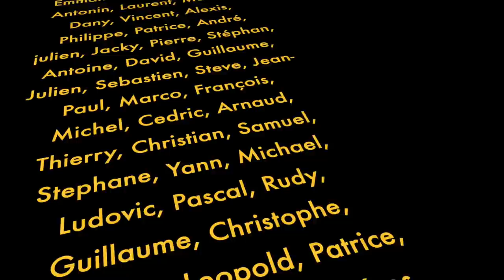Bricoles & nouvelles : VLOG #23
Vous trouverez ici un tableur présentant des liens commerciaux pour vous procurer les outils que j'utilise quotidiennement dans mon travail.

Outils Bosch Pro présents dans ce film sur le site de Bosch Pro

Boutique Rali :
Retrouvez ce rabot et toute la gamme Rali sur la sur laquelle tout le catalogue Outils Rali est à moins 10 % (hors consommables)

Optiques Lumix-Leica 24-105 f:4 8-18mm f:2,8-4 et 50-200mm f:2,8-4